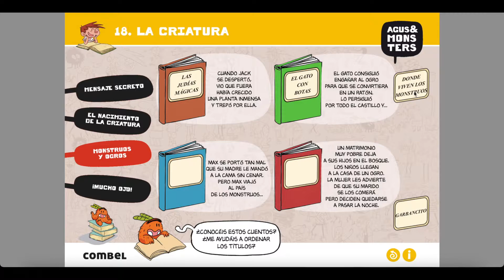Monstruos y ogros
Los interactivos de la serie de novelas gráficas de Agus y los monstruos proponen una manera lúdica de disfrutar de estos libros infantiles.
En la página web de la serie puedes acceder a los juegos interactivos de Agus y los monstruos: